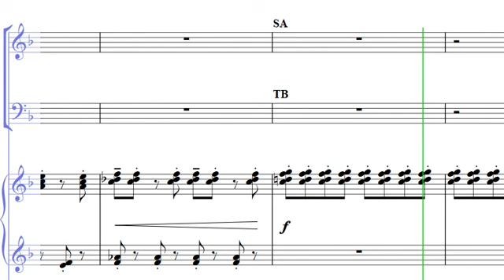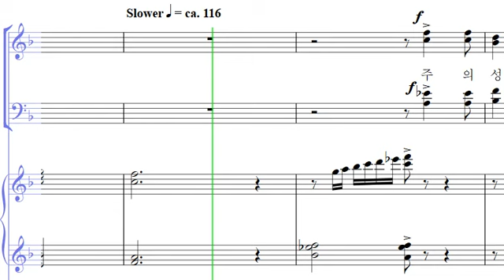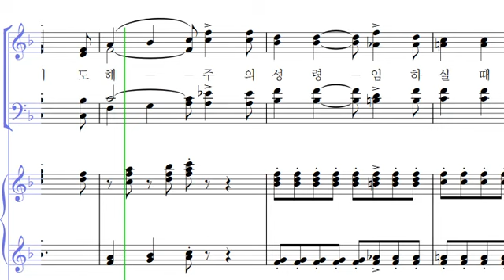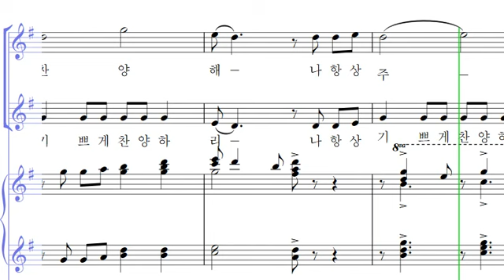21 나 항상 기쁘게 찬양하리 ALL (The Spirit Sings)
- 21 나 항상 기쁘게 찬양하리 ALL (The Spirit Sings)